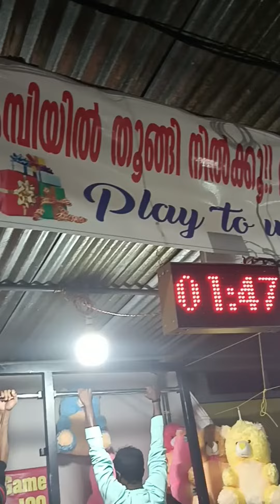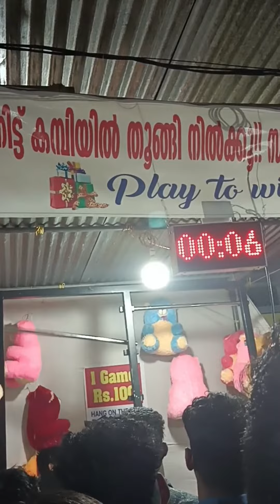2 മിനിറ്റ് ചലഞ്ച് വമ്പൻ സമ്മാനങ്ങൾ